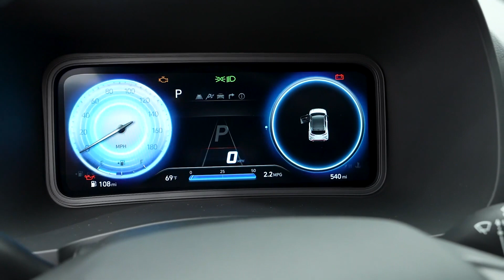2022-2023 Affordable SUV Reviews | Tailgate Talk